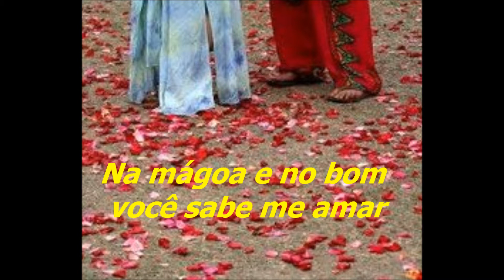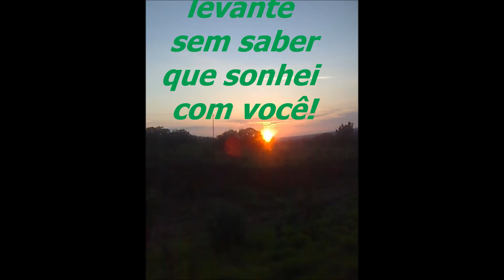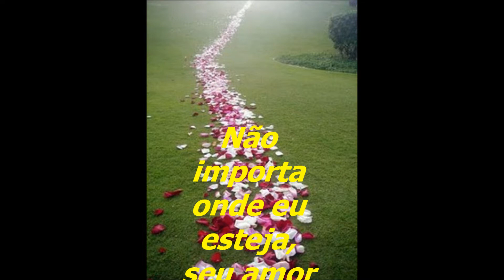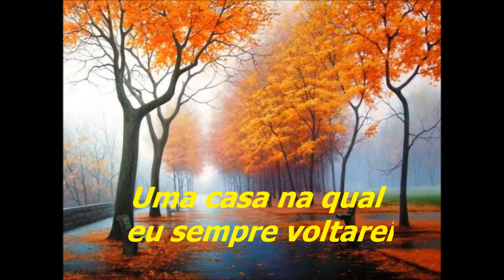Por Siempre Tu Cristina Aguillera - Com Tradução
Tradução da Música Por Siempre Tu interpretada por Cristina Aguilera